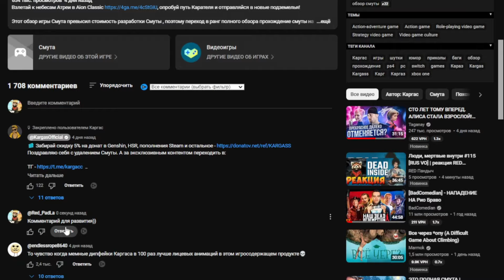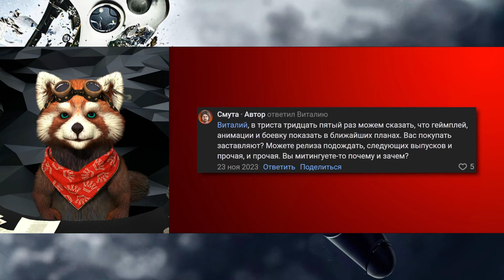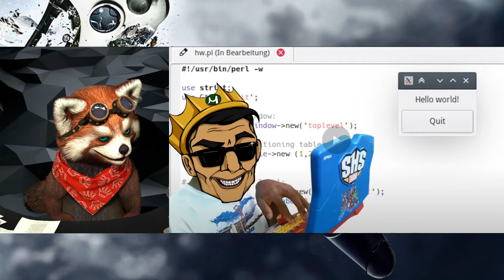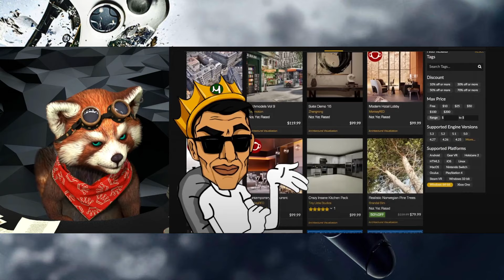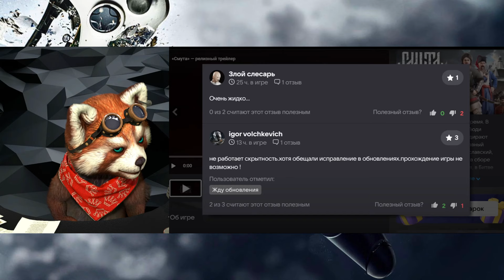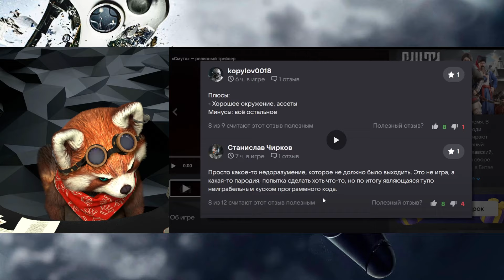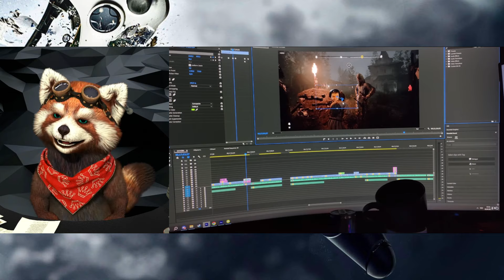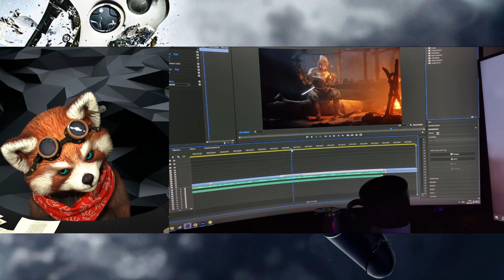ЭТО ПОЛНАЯ СМУТА | реакция RED Пандыч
В этом ролике вы увидите позитивную и веселую реакция на ролик с канала @KargasOfficial !